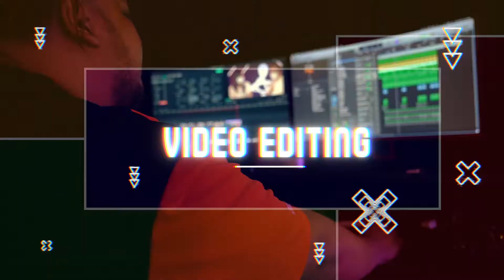AMP AVP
AMPLIFIED MULTIMEDIA PRODUCTION
Unit 1 GBLS Building East, W Service Rd, Meycauayan, 3020 Bulacan 3020 Meycauayan, Philippines